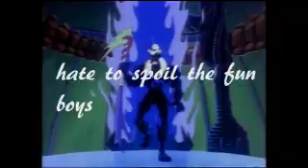epic tom style part 30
battle for the light